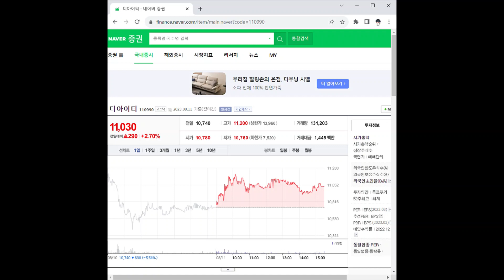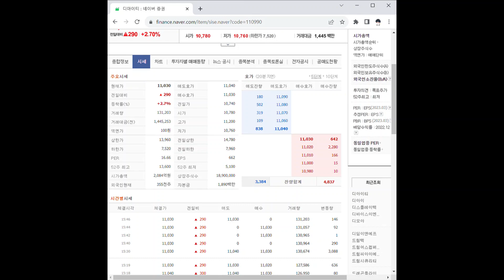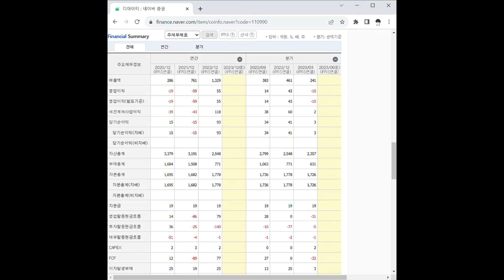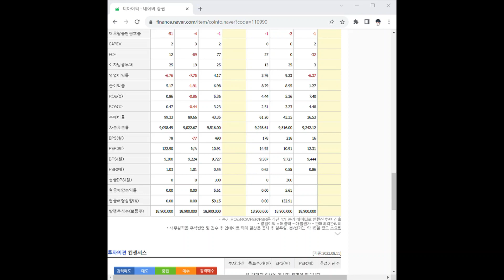110990디아이티 주가 전망 및 차트 분석